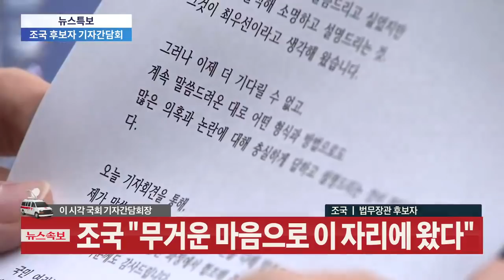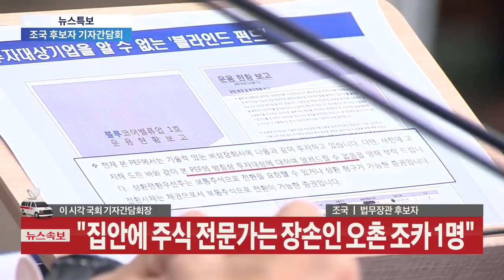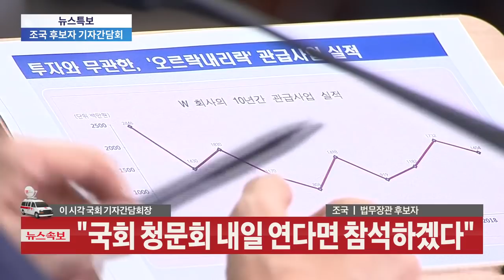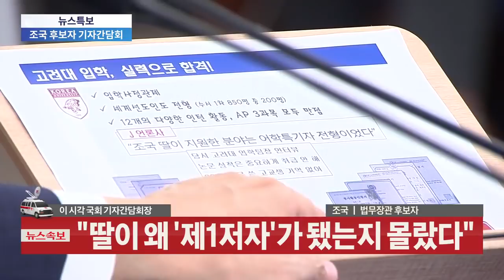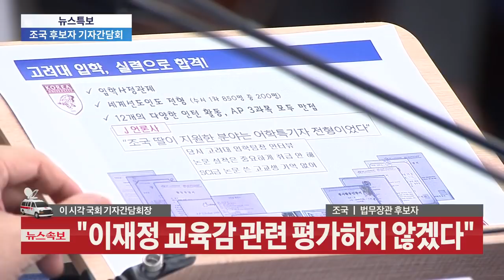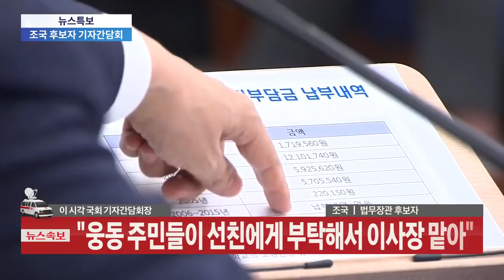[TV조선 LIVE] 뉴스특보 - 조국 후보자 기자간담회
● 조국, 국회에서 기자회견
● 핏자국으로 알아본 피의자
● 떠돌이 맹견 주인은 이웃
● 배우 강지환 오늘 첫 재판
● 'CJ 장남' 이선호 마약 적발

📡 월~금 07:30 뉴스퍼레이드
📡 월        08:40 네트워크 매거진
📡 월~금 09:00 신통방통
📡 월~금 13:00 보도본부 핫라인
📡 월~금 14:30 사건파일 24
📡 월~금 17:30 시사쇼 이것이 정치다
📡 월~금 21:00 뉴스9
📡 토~일 14:00 뉴스현장
📡 토~일 19:00 뉴스7